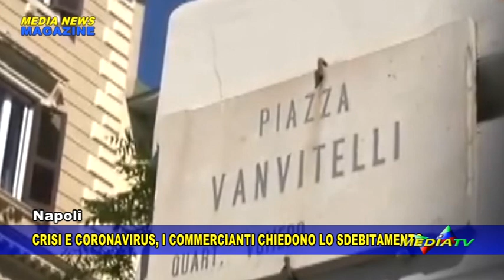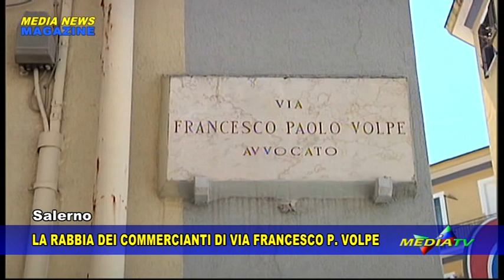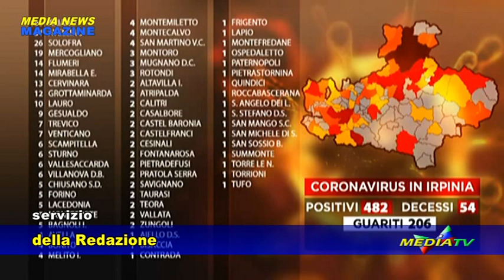Medianews magazine 09 maggio 2020